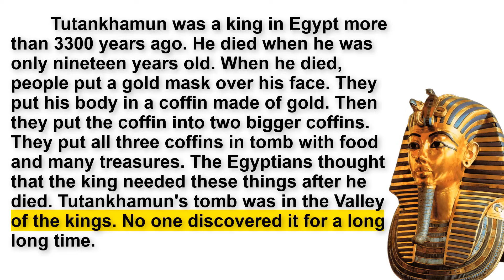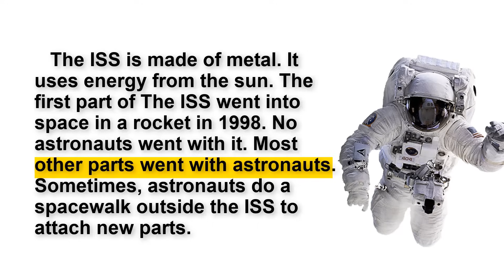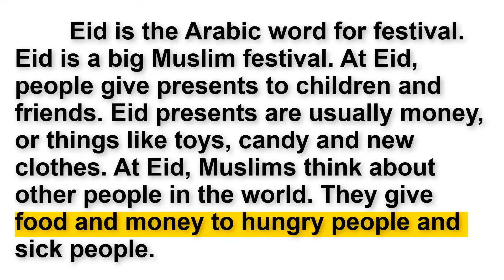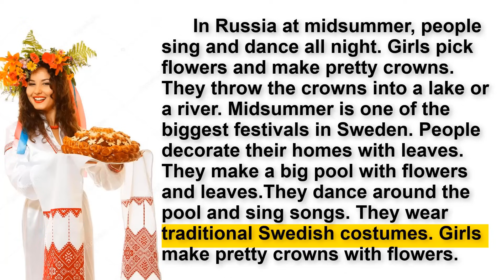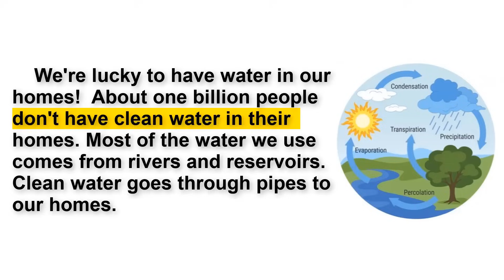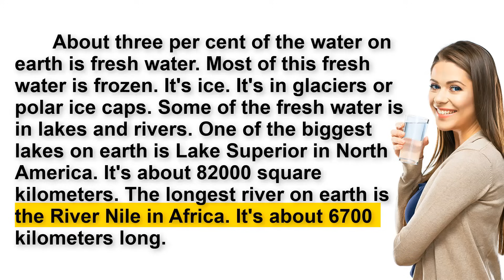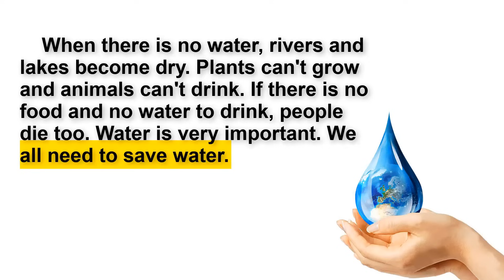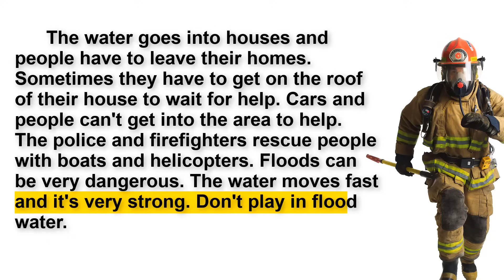(Reading Practice (Improve your pronunciation in English